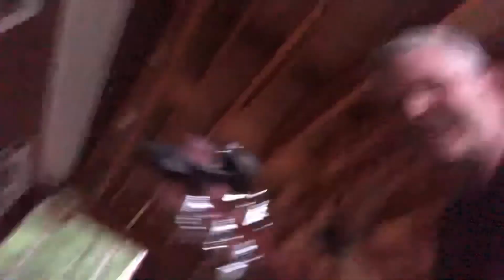Landslide Cover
Sharon and Cindy